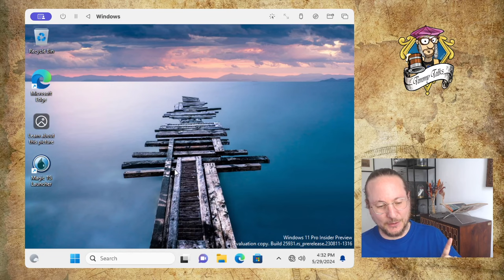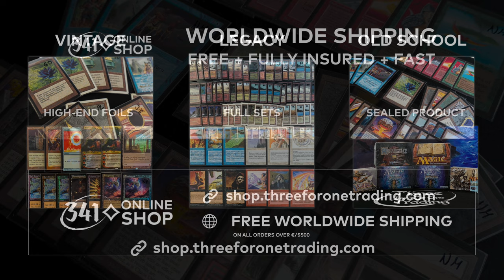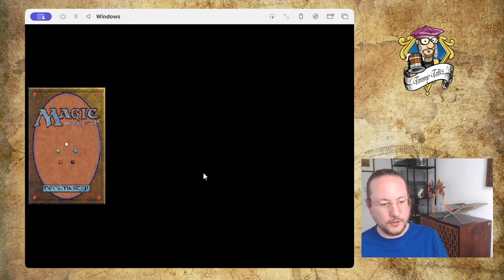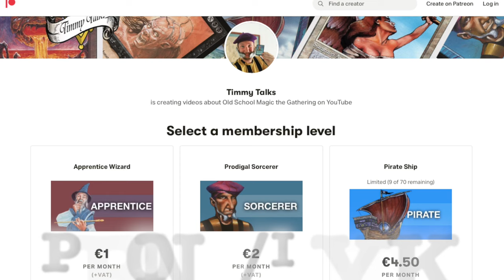Chapter 9: On the Hunt For Dungeon Clues | Magic The Gathering in Shandalar mtg9394 833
White Gems, World Spells and Dungeon Clues are the three things that are on my mind in today’s Shandalar adventure!

00:00 MTG’s Shandalar
01:40 Forest Dragon
37:20 City Under Attack
48:00 Merfolk Shaman